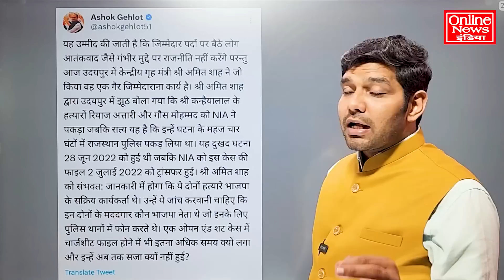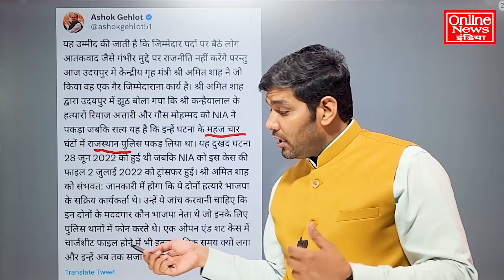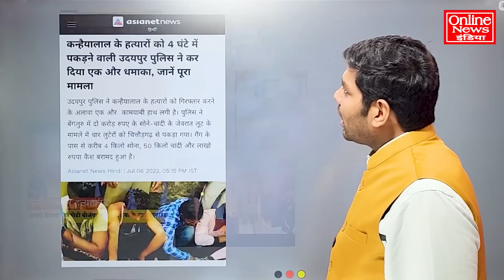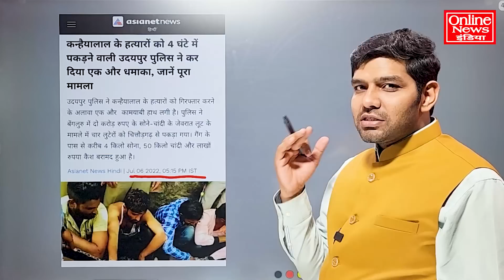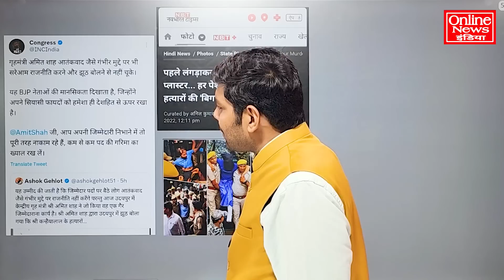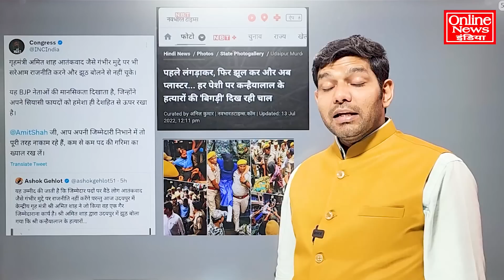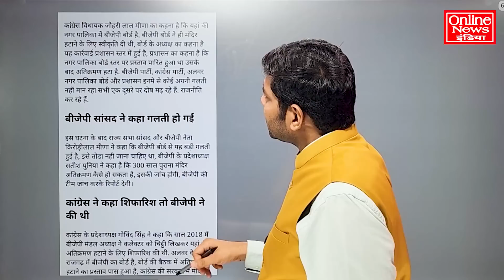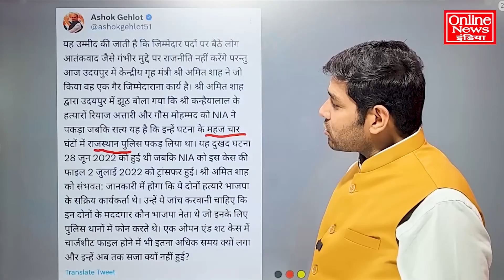अमित शाह ने भरे मंच से सरेआम झूठ बोला? वसुंधरा राजे से अमित शाह ने हाथ जोड़कर गलती मानी